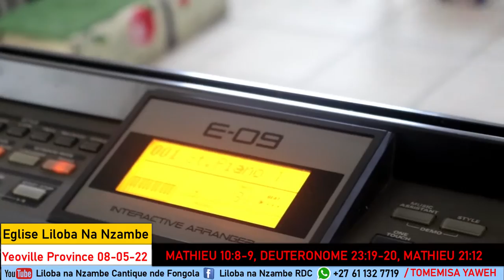CANTIQUE : CULTE YEOVILLE PROVINCE 08-05-2022, ARFIQUE DU SUD/ JOBURG